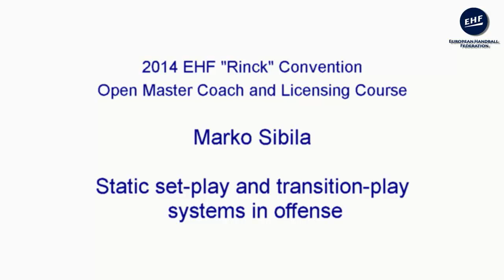Static Set-play and Transition-play Systems in Offense by Marko Sibila